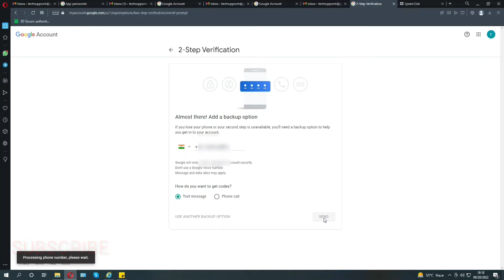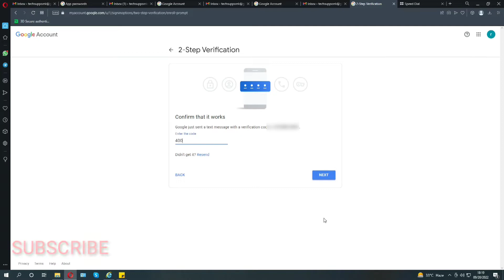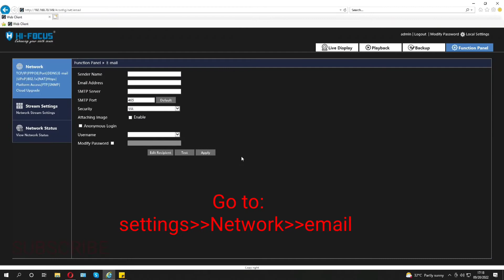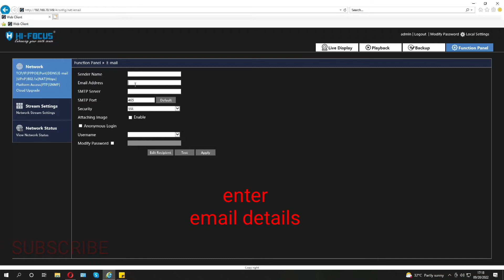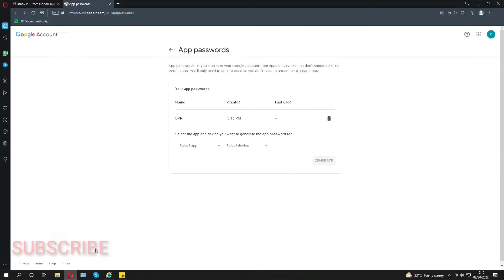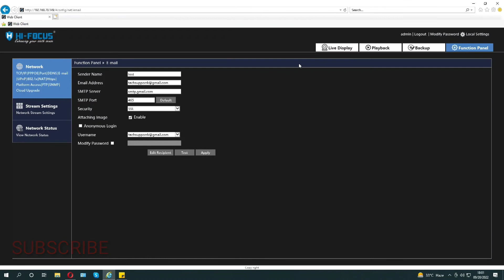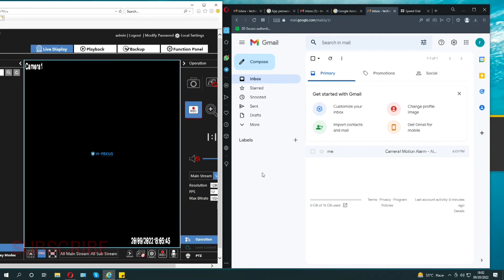HOW TO SETUP XVR MAIL CONFIGURATION|NEW GMAIL SETUP